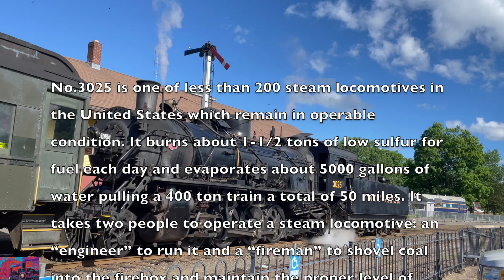#3025 Steam Train Essex CT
Steam Train / Connecticut Valley / Essex

We named our channel - Twin Trains, because of our twin’s boys on the spectrum LOVE for trains. Content of this channel created for enjoyment of kids fascinated with trains.

 e@@@@@@@@@@@@@@@
  II__[w] | [i] [z] |
/oO--000'"`-OO---OO-'

@ TwinTrains